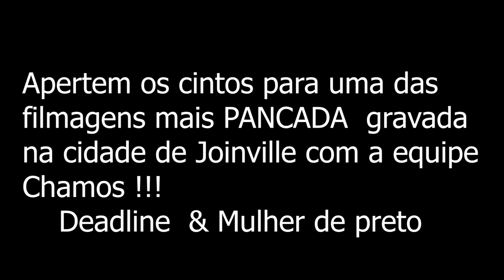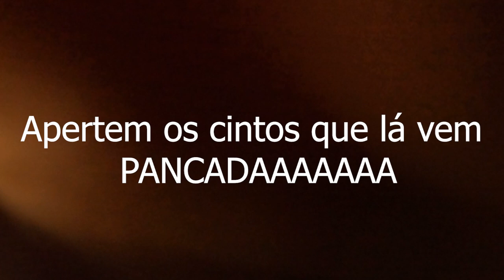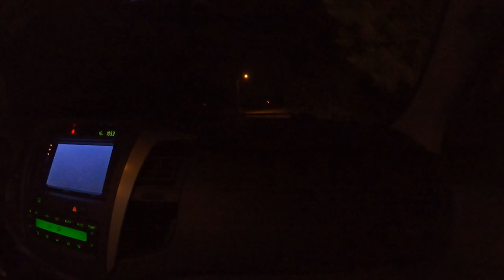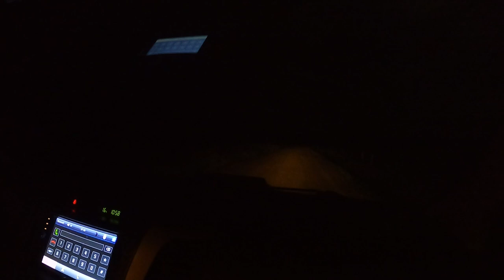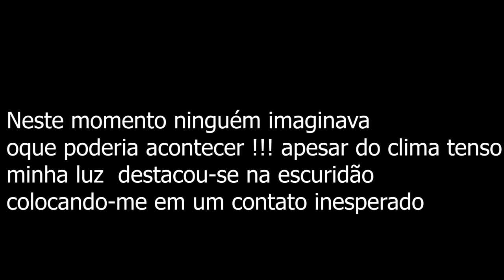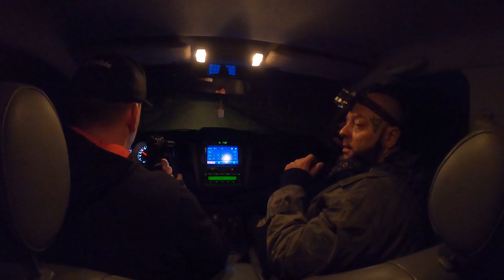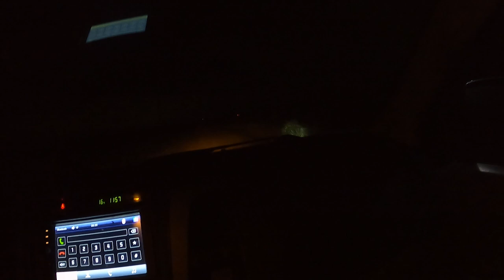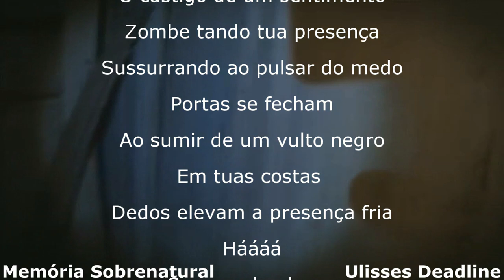DeadLine & Mulher de Preto ( Chamos )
este video traz a comunicação ao sobrenatural em lugares assombrados e casas antigas ao obscuro e nesta estrada pude ficar frente a frente com o mal